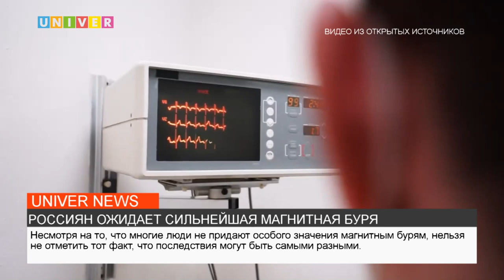РОССИЯН ОЖИДАЕТ СИЛЬНЕЙШАЯ МАГНИТНАЯ БУРЯ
За последние сутки на Солнце произошел целый поток новых вспышек. Их последствия на Земле будут ощущаться уже через несколько дней. Ученые предполагают, что воздействие на Землю будет очень сильное, а значит нужно хорошо к этому подготовиться. О том, какой вред могут нанести солнечные вспышки организму человека и как правильно вести себя в период сильной солнечной активности, расскажем в следующем сюжете.